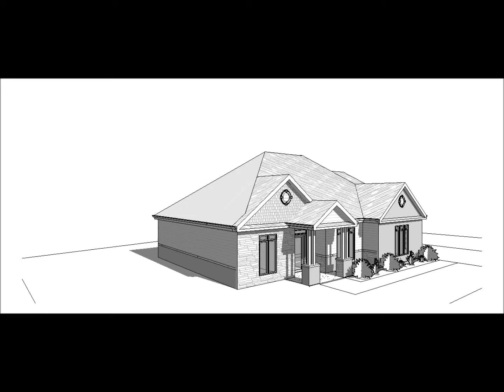Butch House Longer Version